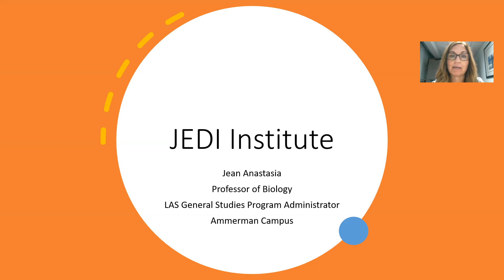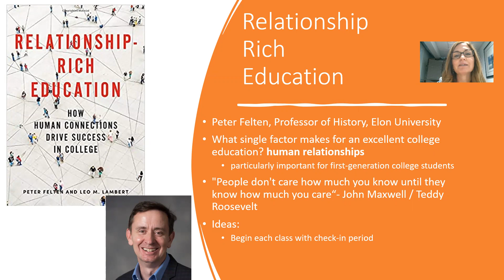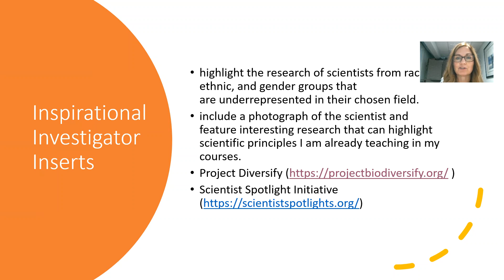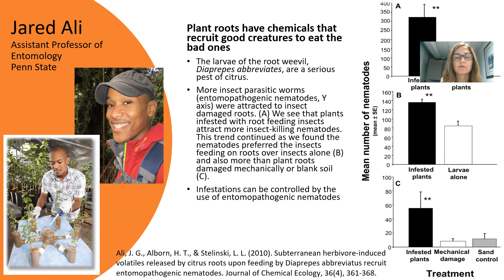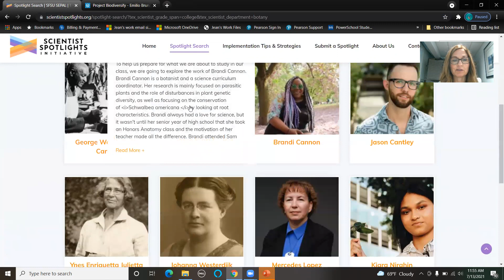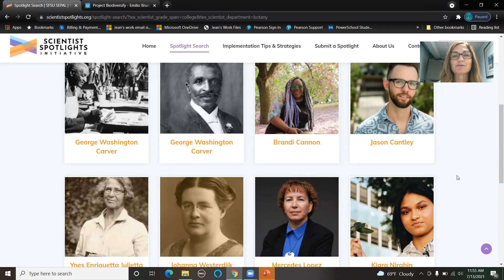JEDI Share: Jean Anastasia (Biology)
Jean Anastasia (Professor of Biology, Ammerman Campus) addresses ways she uses relationship-rich education in her science classes to help combat imposter syndrome and increase a sense of belonging and how she developed "inspirational investigator inserts" to highlight research from individuals from a diversity of backgrounds.